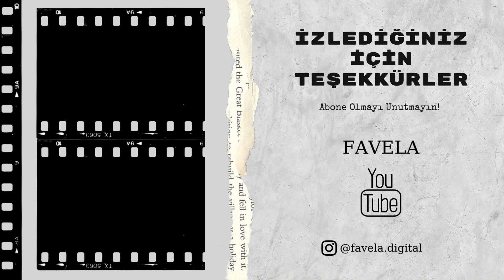BOZKIR 2. SEZON İnceleme: Sessiz Sedasız Gelen Bozkır Yeni Sezon & Furkan ANDIÇ & Cemre BAYSEL!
Bozkır BluTV platformunda yayında. Bozkır 2. Sezon dizi inceleme videosu sizlerle.

" Bozkır " Künyesi
Yapımın Türü: Dizi, Dram, Gerilim, Polisiye
Yapımın Yayınlandığı Platform: BluTV
Yapımın Yönetmeni: Şahin Altuğ, Levent Cantek
Yapımın Senaristi: Levent Cantek
Yapımın Oyuncuları: Yiğit Özşener, Furkan Andıç, Cemre Baysel, Yüsra Geyik, Cemal Toktaş, Fatih Al, Bülent Düzgünoğlu, Ferda Işıl, Özgür Cem Tuğluk, Cem Özeren, İştar Gökseven, İnanç Koçak, Aziz Caner İnan, Uğur Güner, Arda Dinç